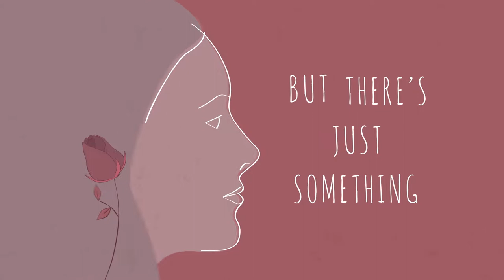Frozen Fire | Digital Marketing and Corporate Video Production Company Dallas, TX